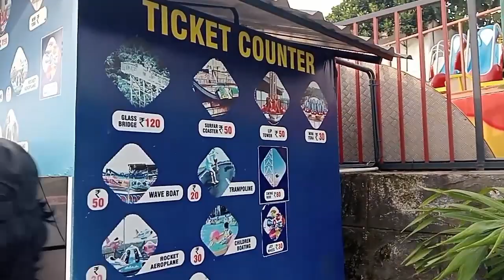കുറഞ്ഞ പൈസയിൽ സാധാരാണക്കാർക്ക് പോവാൻ പറ്റിയ ഒരിടം family park marry world vlog #